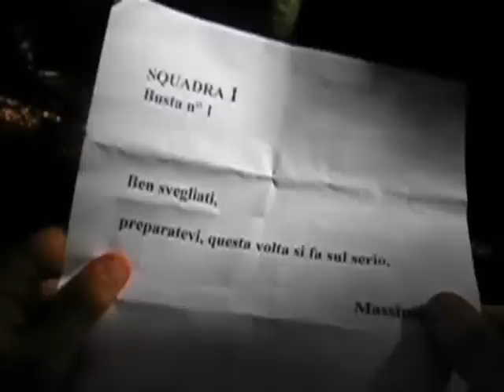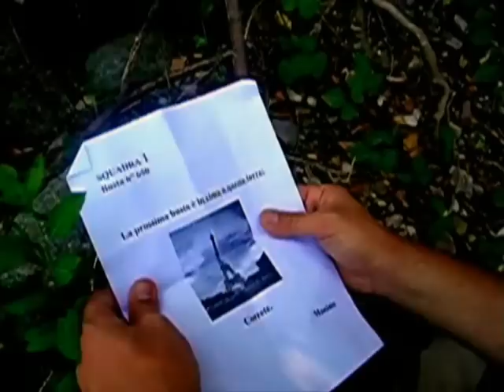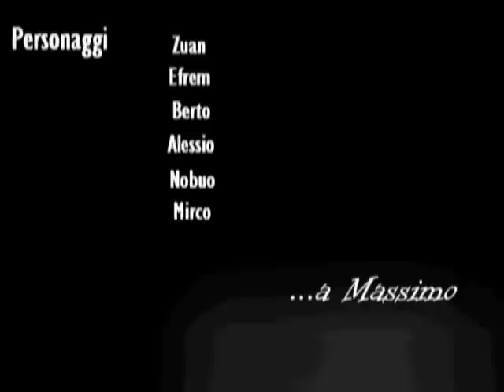La(Gran)Caccia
Il nuovo OrtoCorto.
Avete presente quel gioco che viene organizzato ogni anno a Socchieve, la Grancaccia?Bene, dimenticatelo.
Questa volta le cose sono andate diversamente: Massimo e la sua squadra ha deciso di prendere in mano le regole e di spingerle oltre il gioco.
Questo non è più un gioco. Qui comincia la Caccia.